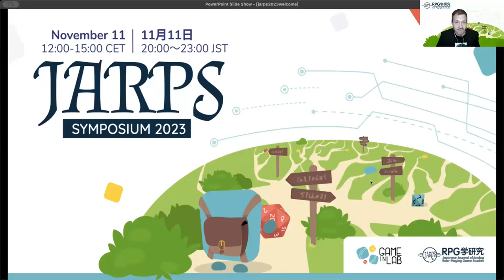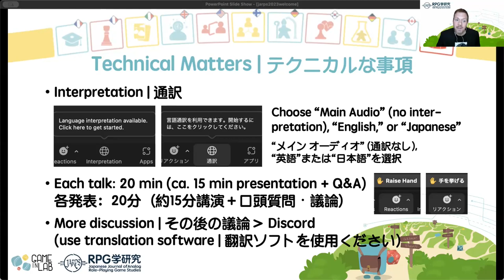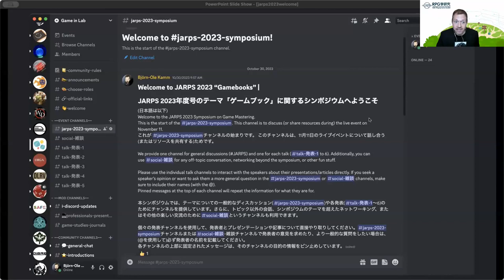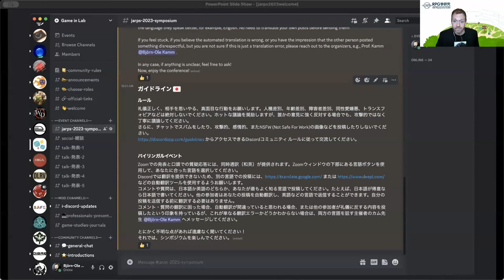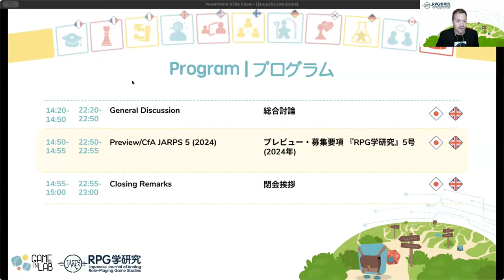Intro: Choose Your Own Narrative: Interactive Productions and Their Aspects — P. Panhoca da Silva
Foreword by Björn Ole Kamm and editorial by guest editor Pedro Panhoca da Silva (UPM - Universidade Presbiteriana Mackenzie, CEETEPS - Paula Souza State Centre for Technological Education, FATEC/Tatuí - São Paulo State Technology College,
The 2023 JARPS Symposium features presentations from scholars and practitioners worldwide dealing with various aspects of interactive media (detailed program available after registration). The presentations are based on articles submitted to the 2023 special issue of the journal, entitled "Choose Your Own Narrative: Interactive Productions and Their Aspects" We highly recommend reading the articles of interest to you before the event to foster detailed discussions!

Issue n°4 (2023): "Choose Your Own Narrative: Interactive Productions and Their Aspects"
2023年度JARPSシンポジウムでは、インタラクティブな作品の様々な側面に取り組む世界中の研究者や実務家からの発表が提供されます（詳細なプログラムは登録後にアクセスできます）。今回の発表は、同誌の2023の特集号「自分の物語を選ぶ：インタラクティブな作品とその側面」に投稿された論文に基づいています（参照：詳細なディスカッションを醸成するためにも，自分に興味のある論文をシンポジウム前に是非ご覧ください！

号 4 (2023): 自分の物語を選ぶ：インタラクティブな作品とその側面